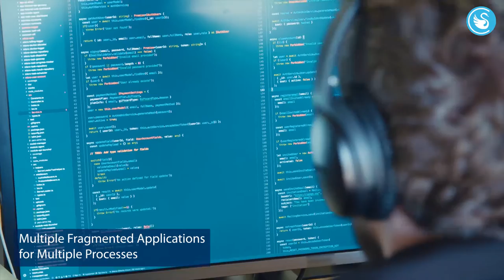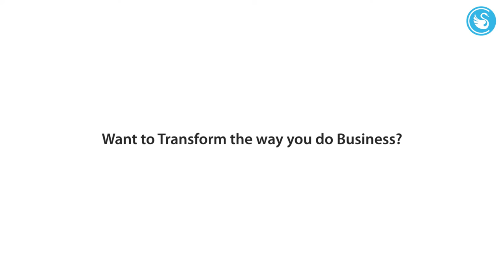Why Enterprises must use Microsoft Dynamics 365 for Effective Operations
Dynamics 365 offers unsurpassed flexibility, productivity and ease of use that an enterprise needs. Find a technology partner you can trust to streamline your business processes.